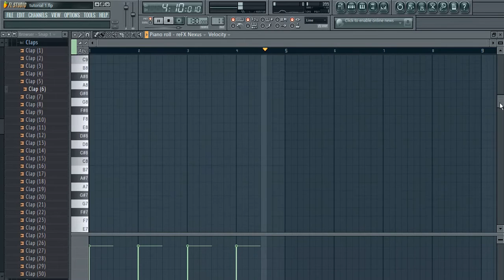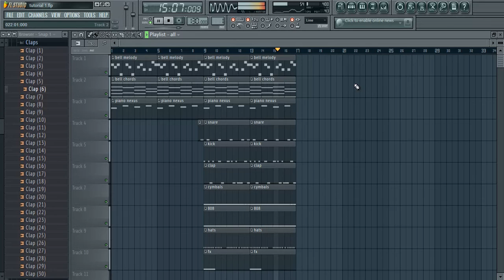How to make easy trap beat on fl studio (for beginners)